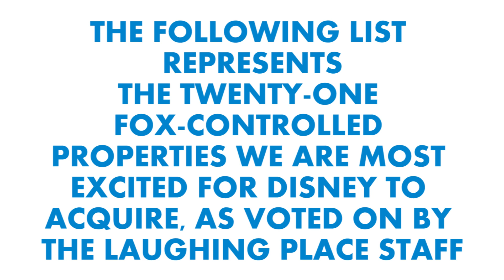21 Biggest Fox Properties Being Acquired by Disney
With Disney's acquisition of 21st Century Fox closing at midnight tonight, the Laughing Place staff voted on which Fox-owned properties coming under Disney's umbrella are the most exciting.

What follows is a list of the 21 biggest Fox properties being acquire by Disney tonight.